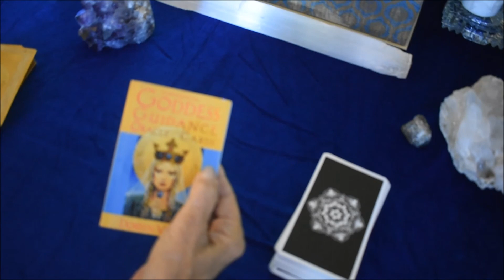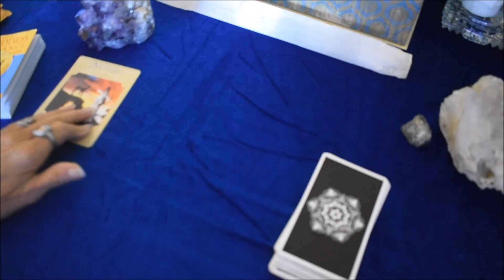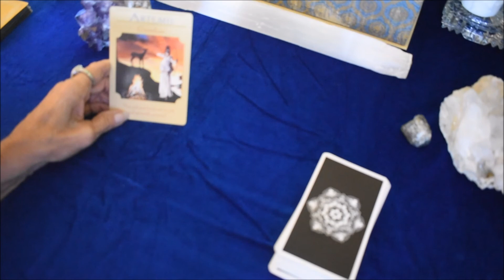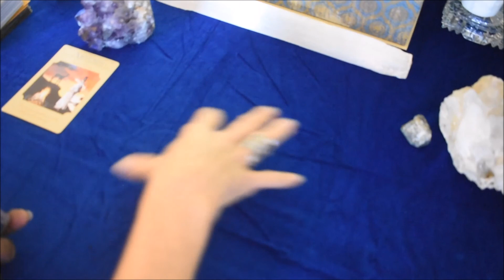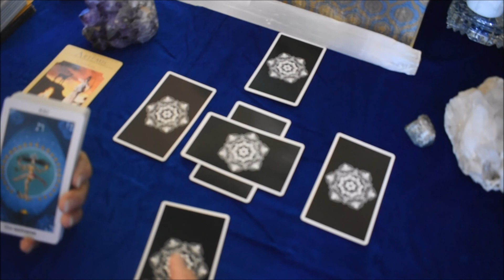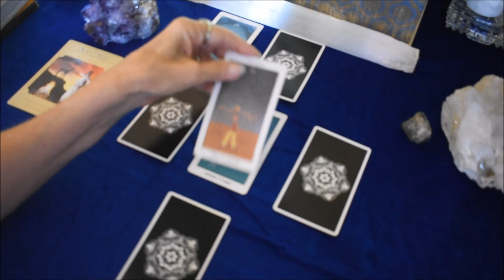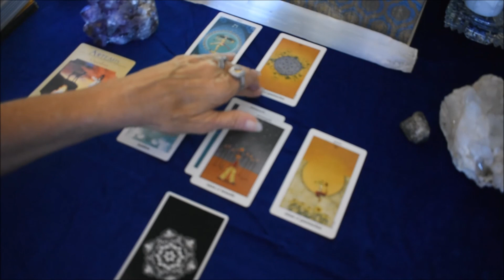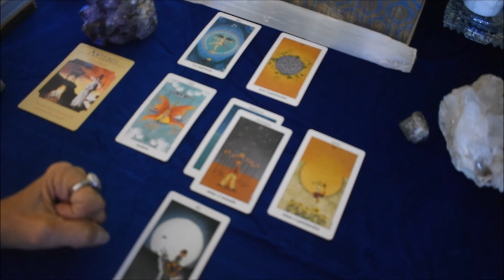Scorpio Serenity Reading " Choose your Happiness"May 15-30 2018